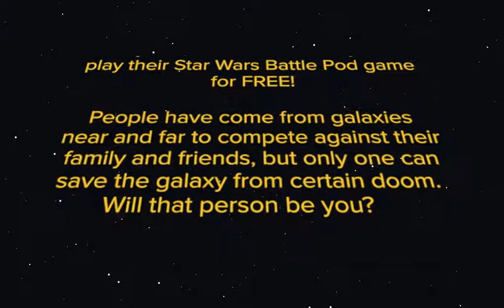Star Wars Day Promotion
To celebrate Star Wars Day (May 4th, 2017), we are putting our Star Wars Battle Pod arcade game on FREE play ALL DAY!  Stop in, have fun, and May the 4th be with you all!